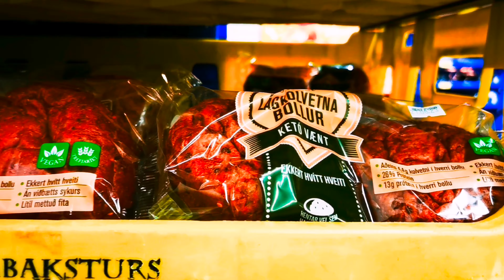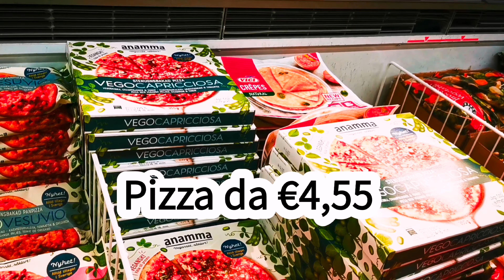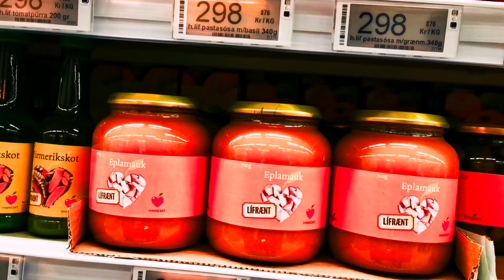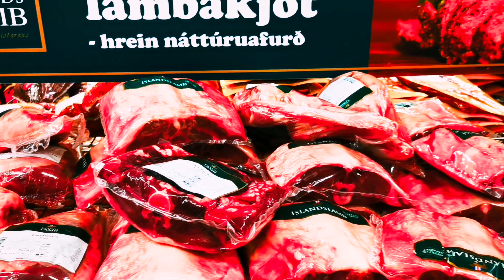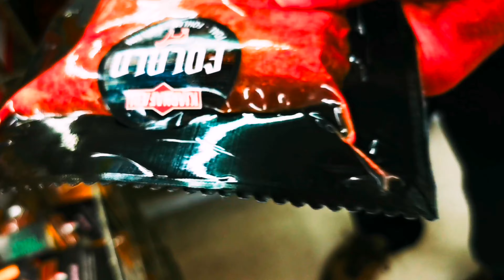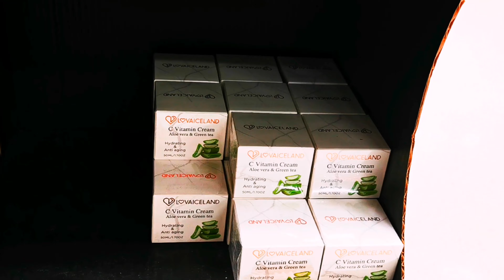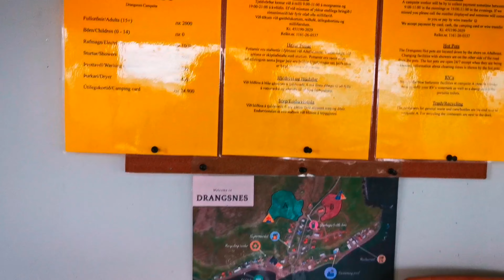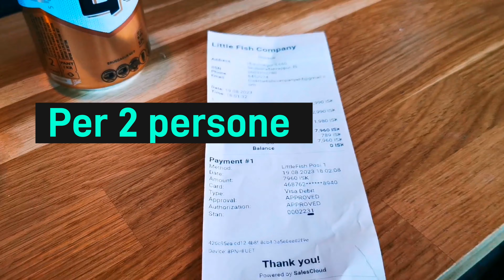SUPERMERCATO facciamo la spesa in Islanda-Viaggio in Camper Van 4x4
Cosa vendono nei supermercati in Islanda? Quanto costa fare la spesa in islanda ? E mangiare nei ristoranti?
Con il campervan diventa più gestibile.
Va bene che in Islanda uno si ciba delle meraviglie della natura ma ad un certo punto finite le scorte  si va al supermercato a fare la spesa.
Tenete innanzitutto conto del fatto che lungo la strada (la Ring Road) i punti di ristoro e i supermercati non sono molto frequenti
 Sull'isola esistono, nei centri abitati di medie dimensioni, alcune strategiche catene di supermercati particolarmente convenienti e ottime per fare provviste. Come bonus kronos netto le piu famose Hanno diverse sedi sparse sull'isola e principalmente a Reykiavic, Selfoss, Vik, Egilsstaðir e Akureyri.
Sappiamo che in Islanda tutto costa molto di più, ma vediamo come è andata al supermercato a Selfoss Bonus
Mangiare in Islanda è piuttosto costoso per cui, se volete  ridurre il vostro budget di spesa vi consigliamo cucine nei campeggi, se non avete camper naturalmente , dove c’è  a disposizione una cucina in modo da potervi preparare i pasti in autonomia risparmiando non poco,  a maggior ragione  se siete una famiglia di 4 persone.
00:00 Introduction
01:09 Quanto costa fare la spesa a Bonus
09:17 Cucina di campeggio Islanda
10:09 Costi dei ristoranti
La nostra avventura in Islanda continua, tra paesaggi mozzafiato e incontri con la fauna locale. Non vediamo l'ora di scoprire cosa ci riserverà il prossimo tappa del nostro viaggio.
➡Riprese con i insta360 X2 e DJ ACTION 3 oltre i ns cellulari
➡Sempre in Ford fontvendome van4x4 .
vanway4x4